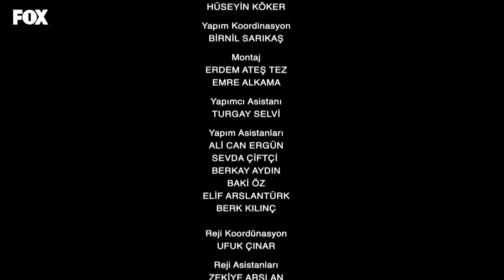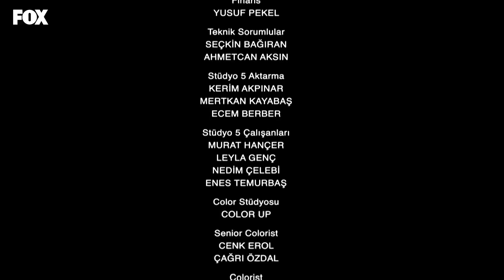Confidencial - Capitulo 7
El sumario de Confidencial:

Naz acaba de graduarse de la academia de policía y vive con su madre y su tío, que son personajes protectores. Para acabar con un jefe de la mafia, la fuerza policial decide utilizar a Naz y al policía loco Pamir, juntos para una misión secreta. Como una pareja de recién casados, Pamir y Naz cruzarán la casa de la familia de la mafia y se ganarán la confianza de Tarık Kosuoglu y lo llevarán ante la justicia…

Actores:

Sinem Unsal
Halit Ozgur Sari
Tardu Flordun
Bulent Emrah Parlak
Ece Dizdar
Sebnem Sonmez
Idris Nebi Taskin